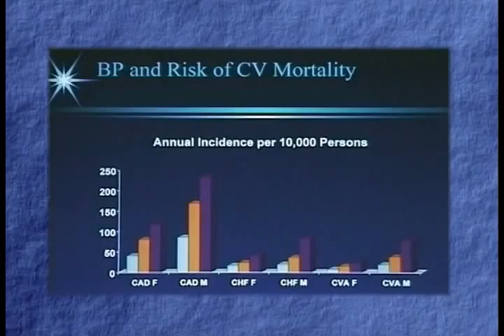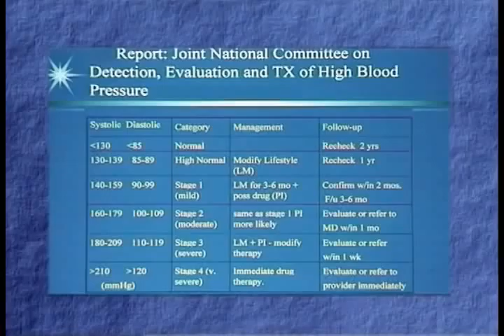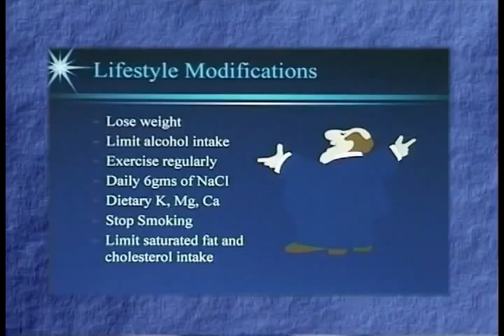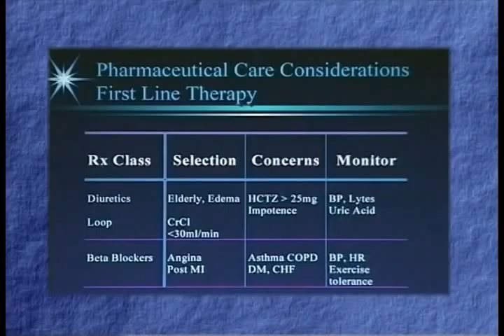Improving Cardiovascular Risk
Medivision presents an excerpt from our 60 minute pharmacy education video Improving Cardiovascular Risk, featuring Sian Carr-Lopez PharmD. on the topic of Hypertension and Cardiovascular Risk.
The full length film, along with many other medical education titles, is available on VHS or DVD from health-e-mall.com, and also includes Robert B. Supernaw, PharmD. and Mary J. Ferrill, PharmD. discussing the roles of hyperlipidemia, cholesterol medications and hypertension.